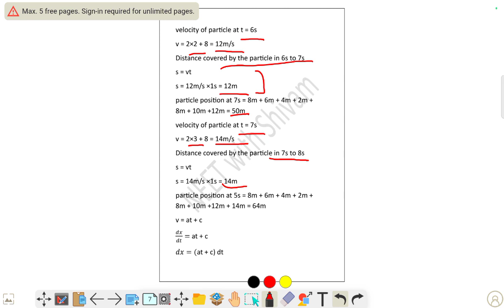The corresponding position-time (x-t) graph of the particle may be represented by